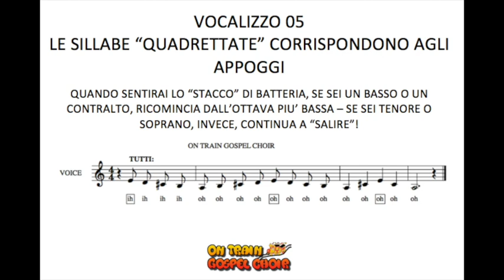ON TRAIN GOSPEL CHOIR - VOCALIZZO 05